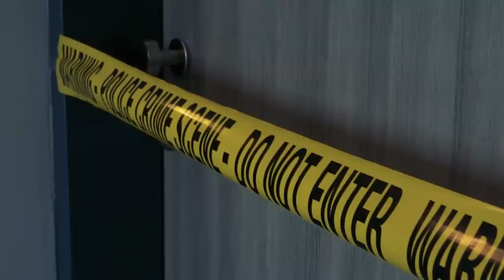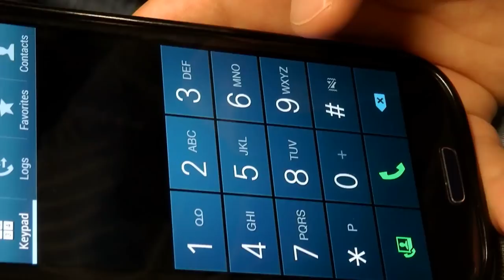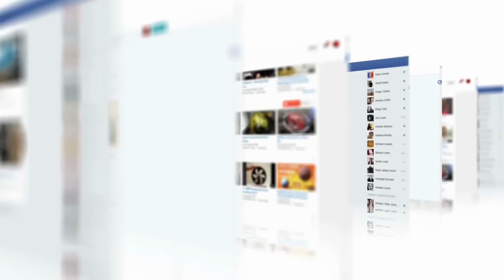Most Dangerous Electrical Short Circuit Accidents